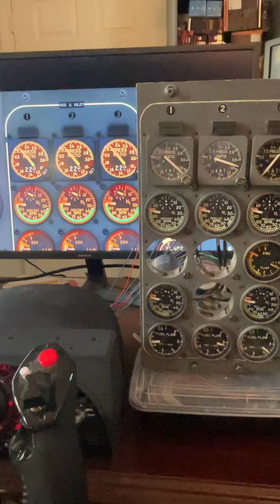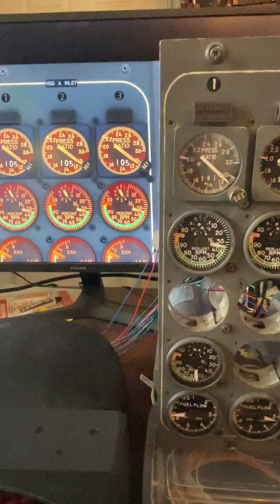N1 and N2 indicators successfully interfaced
Here, I am presenting a very crude video of my 3-N1 and 2-N2 indicators, interfaced with X-Plane 11.   I have to rebuild the Engine #2 N2 as the X27.168 stepper motor dislodged from its mounting. That will be in a day or so.
At code uploading, you’ll see the steppers/needles move backwards to their ‘zero’ position then advance to their actual positions from X-Plane.
The loud clicking you hear is me, increasing/decreasing thrust via the F2 and F1 keys.   When I have the volume turned off, you can hear the steppers clicking their way through their steps.  The hunt is on for a suitable X27 stepper driver that supports microstepping; this will alleviate the annoying stepper motor clicking.